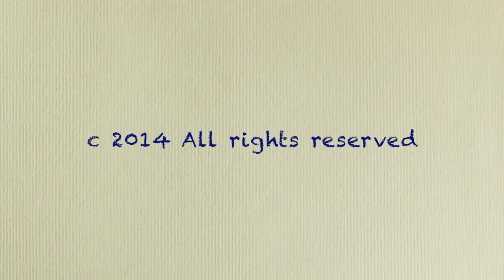PurpleEye - Roger Edwards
Music to bliss out to from the fevered imagination of Roger Edwards. If you love it, you can buy it